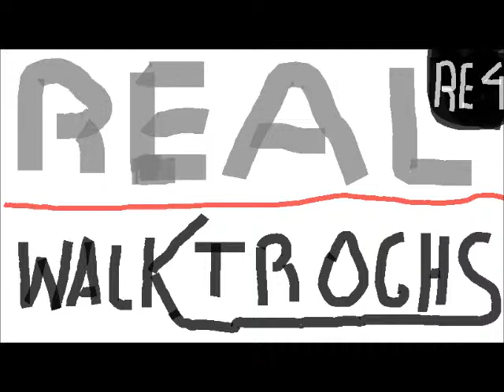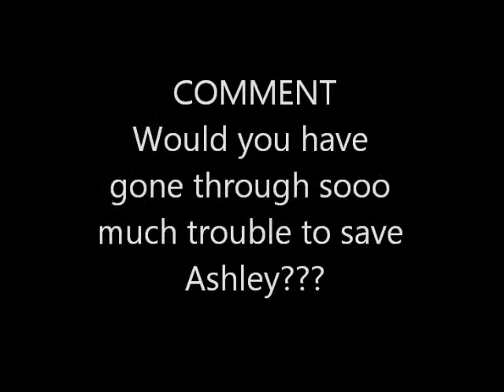RE4 WALKTHROUGH CASTLE GROUNDS#5 [CASTLE]-They Have Machine Guns??!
another re4 walkthrough here of the castle this is part 5, resident evil